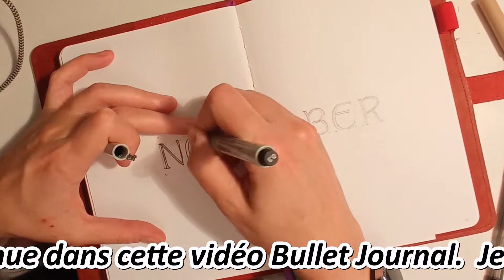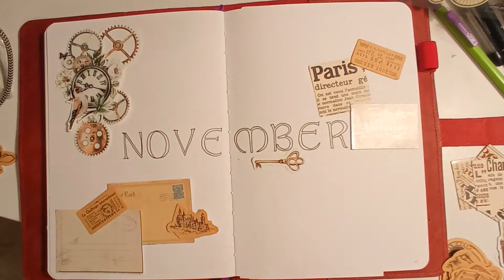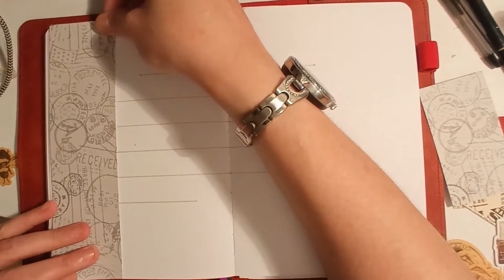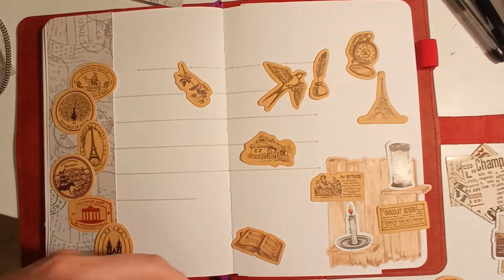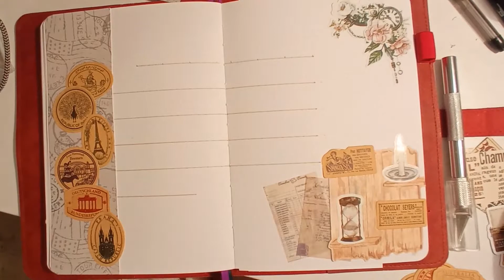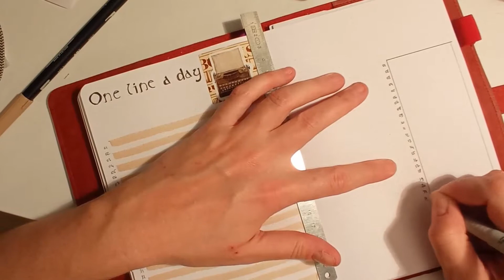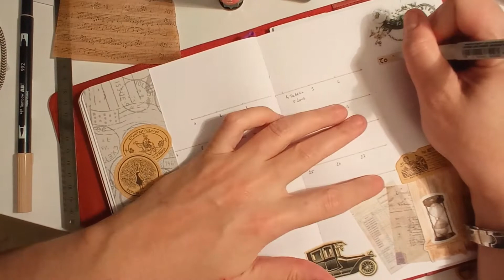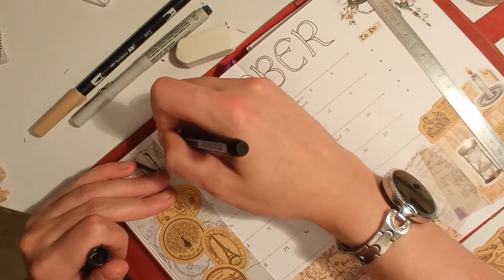Bullet Journal - Set up Novembre 2022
Hello !

Aujourd'hui, une vidéo un peu différente. Je vous montre comment je fait les premières pages de mon bullet journal.

C'est pas forcement rodé encore et je vais essayer de m'améliorer.